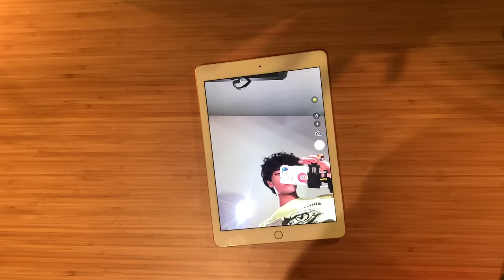draw my life... ON MY ARMS - BENOFTHEWEEK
hi! i'm ben and i'm 20 and from canada ew
camera - iphone xr lol
fave song - violence - yung lean
fave show - succesion
fave game - animal crossing new horizons